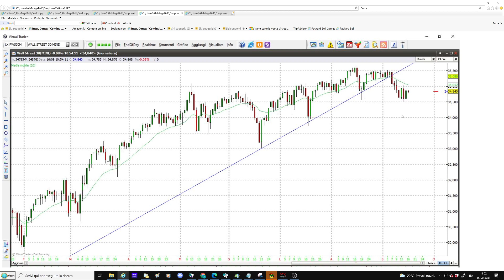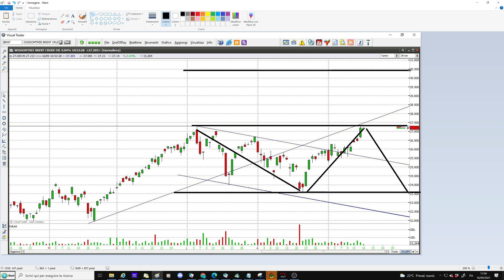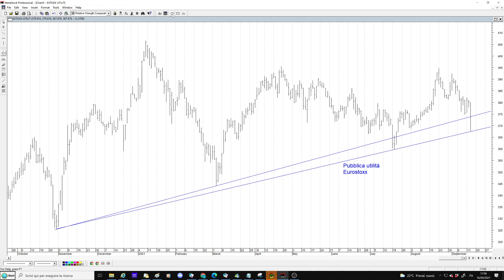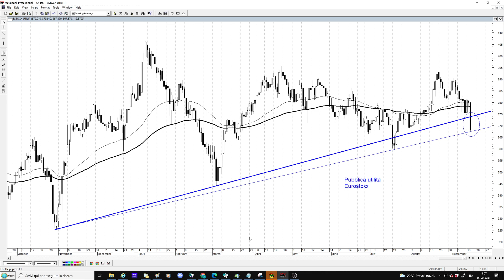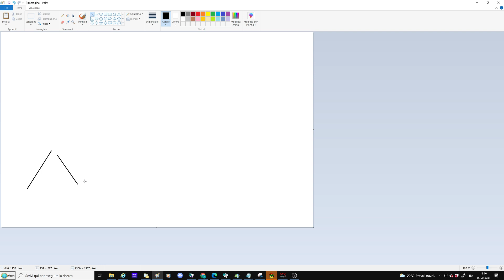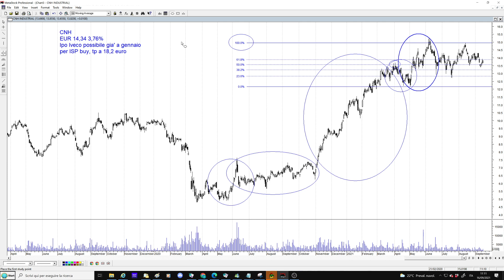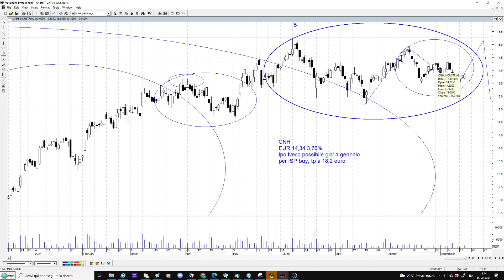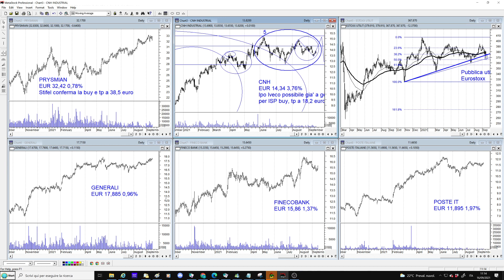Onde di Elliott, il caso di CNH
CNH sotto esame con le onde di Elliott. Analisi del settore della pubblica utilità a livello europeo. Ftse Mib e petrolio Brent contro forte resistenza. Per gli utenti analisi di Prysmian, Poste, FinecoBank e Generali.